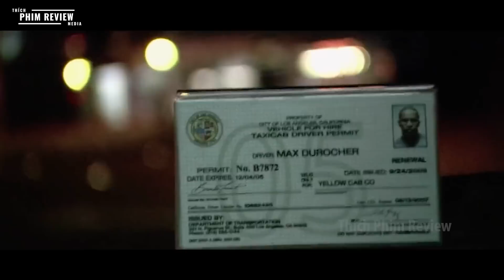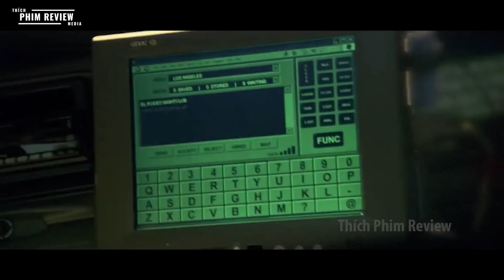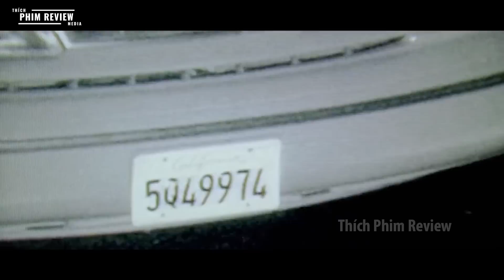| Tóm tắt phim | S.át t.hủ t.ruy s.át anh tài xế taxi để bị đầu mối và cái kết | Review phim hay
| Tóm tắt phim | S.át t.hủ t.ruy s.át anh tài xế taxi để bị đầu mối và cái kết | Review phim Collateral
review phim Collateral
Tóm tắt phim S.át t.hủ t.ruy s.át anh tài xế taxi để bị đầu mối và cái kết
Tóm tắt review s.át t.hủ g.iết thuê
Câu chuyện kể đến anh tài xế taxi gặp một cuốc khách là st và đã đi giải quyết công việc nhưng xui cho anh tài xế là bị oan khi tất cả mọi người đều nghĩ là anh gây ra vụ này vậy hành trình minh oan của anh taxi thế nào thì mời mọi người đón xem nha